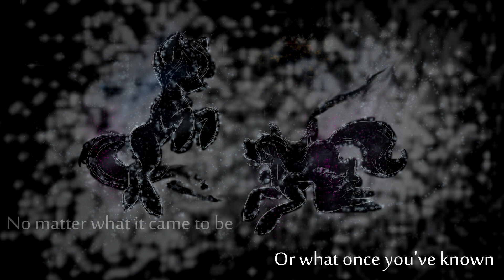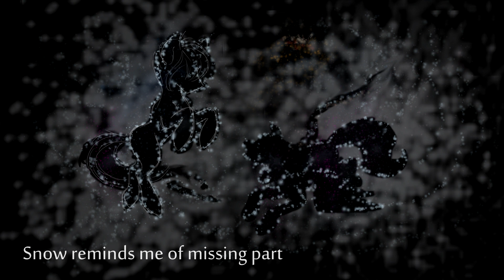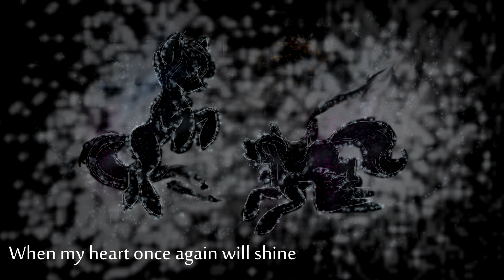Przewalski's Ponies feat. Velvet R. Wings - Winter Snow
We waited for many winters and finally it's here! One of the darkest songs of Przewalskis, full of synths programmed by Andy Feelin, guitar riffs by 4/3 and of course the vocals of Velvet R. Wings who wrote the lyrics.

Lyrics by Velvet R. Wings

Andy Feelin - synths and drums programming, vocals
Velvet R. Wings - vocals
4/3 - guitars

Mixed and mastered by Soundchop studio

Artwork by Velvet R. Wings

No matter what it came to be
Or what once you've known
All we can do now is dance
Like this winter snow

Magic rises from my tired heart
Snow reminds me of missing part
Of the treasure, that once used to be mine.
It reflects in my crystal eyes
It makes snowflakes around me shine
And the moonlight dances with me and it's simply divine

I'll let go all my tragic past.
I'll forget and forgive at last.
Look at me - I'm trying to build what once was burnt.
What reflects in my crystal eyes?
When my heart once again will shine
Then I'll pass back that point of no return